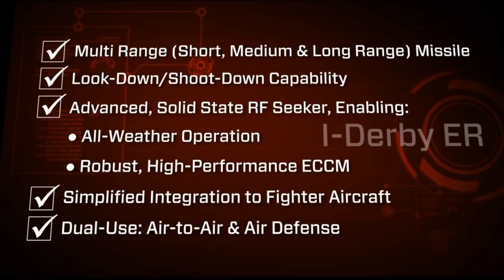I-Derby - Multi-Range Air-to-Air Missile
RAFAEL presents: I-Derby - a short, medium and long range air-to-air missile, with dual-pulse rocket motor and 100 km launching range!